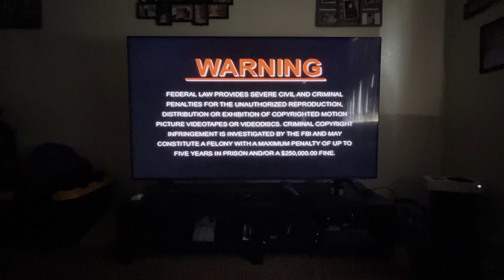Opening To The Ring 2003 DVD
1. Dreamworks Home Entertainment Logo
2. DVD Menu
3. Warning Screen (The Ring Variant)
4. Rated PG-13 Screen
5. Format Screen
6. DreamWorks Pictures logo (the Ring Variant)
That’s all